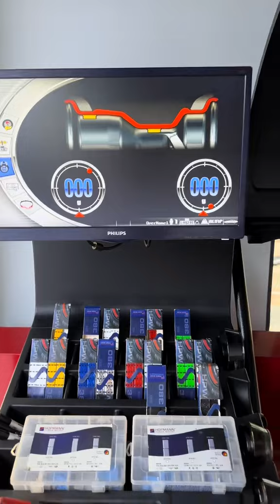Tire Repairing Huge Truck